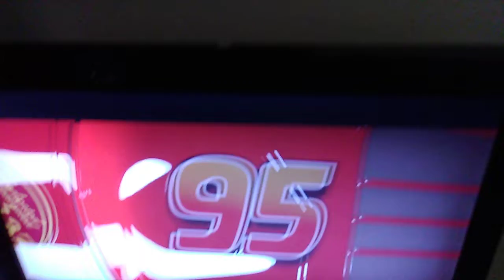November 24, 2021